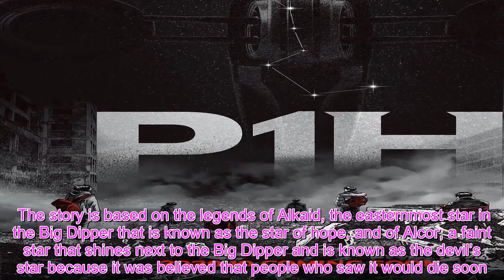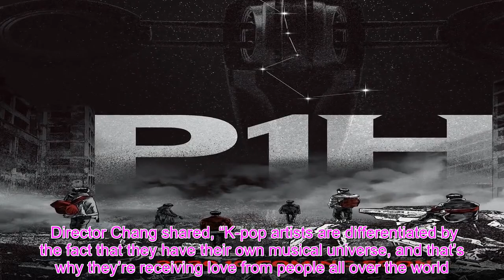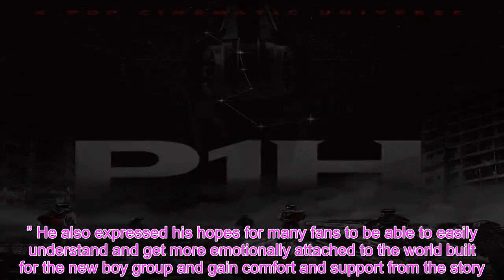FNC Kicks Off Debut Project For New Boy Group With Film Starring Members And Jung Yong Hwa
FNC Entertainment is gearing up to debut a new boy group!  On August 27, FNC Entertainment released a poster teasing the new project “P1H: The Start of a New World” (literal translation), which they described as a fusion project combining K-pop and K-movie.    “P1H: The Start of a New World” is a project that cinematizes the universe of FNC’s new boy group that is scheduled to debut this fall. The story will be about boys from different dimensions who gather together to find the star of hope in order to save the Earth, which has fallen to ruins due to a virus that maximizes people’s rage and violence.  The story is based on the legends of Alkaid, the easternmost star in the Big Dipper that is known as the star of hope, and of Alcor, a faint star that shines next to the Big Dipper and is known as the devil’s star because it was believed that people who saw it would die soon. The film will be written and produced by director Chang, who worked on “Canola,” “The Target,” and “Death Bell.” In addition to the six members of the new boy group, actor Jung Jin Young and CNBLUE’s Jung Yong Hwa will be starring in the film.  Director Chang shared, “K-pop artists are differentiated by the fact that they have their own musical universe, and that’s why they’re receiving love from people all over the world.” He added, “I wanted to combine two genres that are the pride of Korean culture and take on the new integrative challenge of conveying the musical universe of K-pop through the story of a film.” He also expressed his hopes for many fans to be able to easily understand and get more emotionally attached to the world built for the new boy group and gain comfort and support from the story.  The new boy group’s album has also been produced with the story and universe of “P1H: The Start of a New World” in mind, and they will continue to expand this concept and their philosophies in future albums and promotions.  The film’s first teaser poster paints a fallen city and a huge drone that covers the sky along with the backs of six young boys, who were spread across the future, past, and present. The teaser captures the moment they come together in a world contaminated by a virus due to an evil organization. Fans are already curious to discover what exciting stories will unfold and what the meaning behind the title “P1H” could be.  “P1H: The Start of a New World” will be released this October.  Are you excited about this new group and concept?       Facebook Twitter Pinterest Tumblr